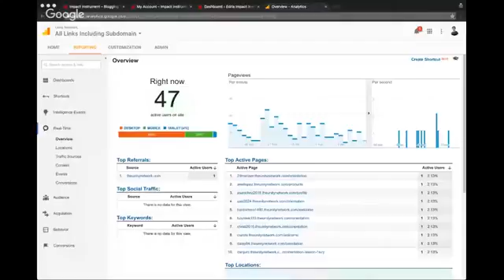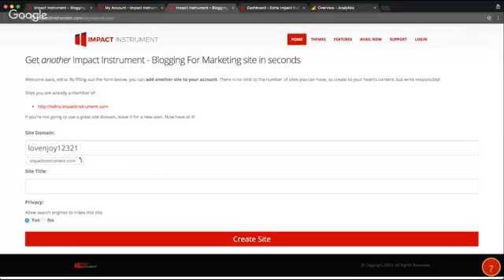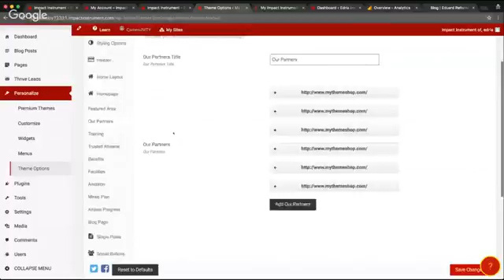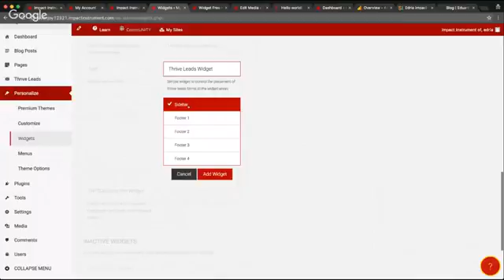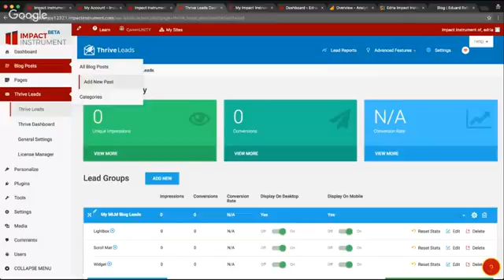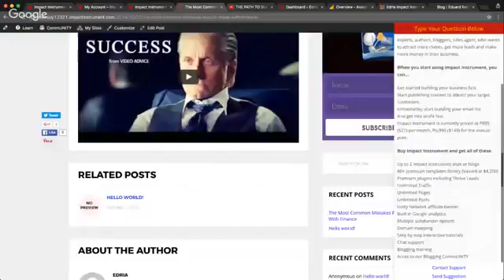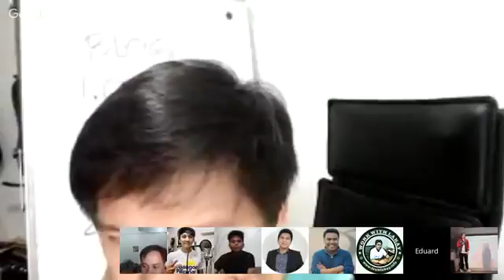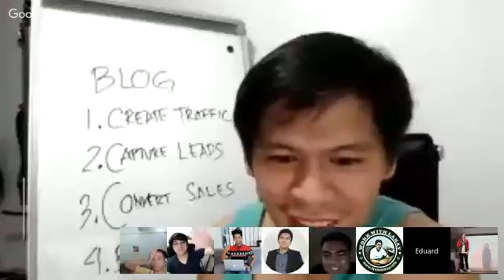Impact Instrument Training - Unity Network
Webinar date: 07 October 2016
In this webinar, Coach Eduard Reformina is showing how to set-up the Impact Instrument (II), one of the two new tools/products of Unity Network (formerly Ignition Marketing).

FREE Admission To Attend Unity Network webinars Monday to Thursday 9PM
FREE Admission To Attend Online Dominators Club team webinars Tuesday – Thursday – Saturday